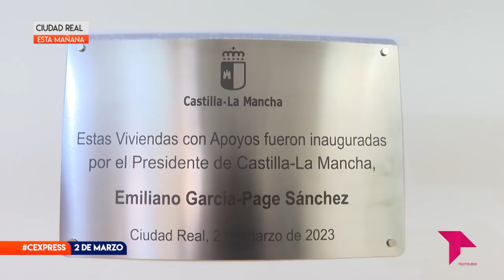CONECTAMOS EXPRESS JUEVES 2 DE MARZO DE 2023